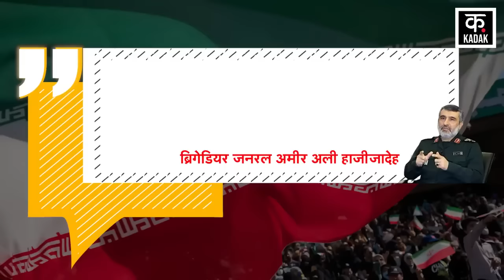Israel Iran War: IRGC के कमांडर ने बढ़ा दी Netanyahu की टेंशन! ईरान दुबारा करेगा attack? | N18V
Something is happening inside Iran itself... which even Israel does not know... Yes... this news has increased the concern of Israeli leader Netanyahu... Brigadier Amir Ali, top commander of Rishur Islamic Revolution Guards General Corps. Hajizadeh has exposed the photographer
ईरान अंदर ही अंदर कुछ ऐसा कर रहा है.. जिसका अंदाज़ा खुद इज़रायल को भी नहीं है.. जी हां.. इस खबर ने इजरायली पीएम नेतन्याहू की चिंता को बढ़ा दिया है... दरअसल इस्लामिक रेवोल्यूशन गार्ड्स कॉर्प्स के टॉप कमांडर ब्रिगेडियर जनरल अमीर अली हाजीजादेह ने चौंकाने वाला खुसाला किया है